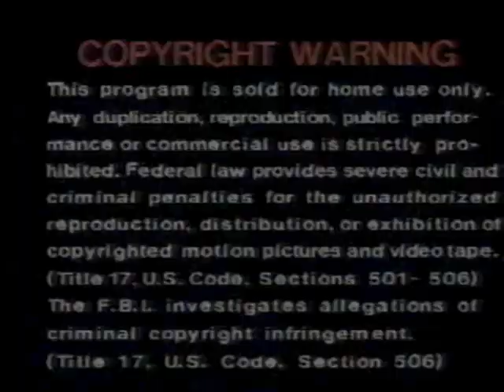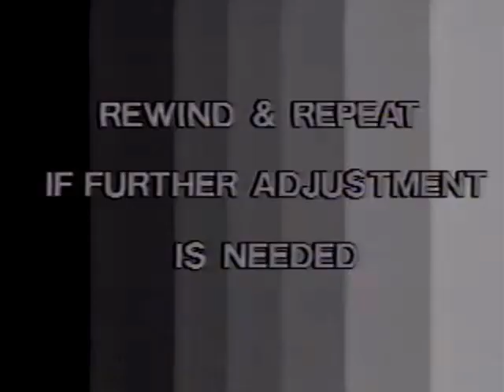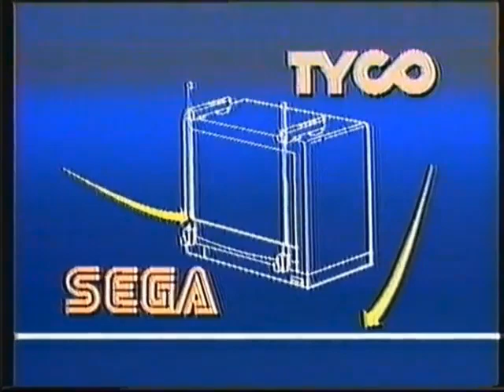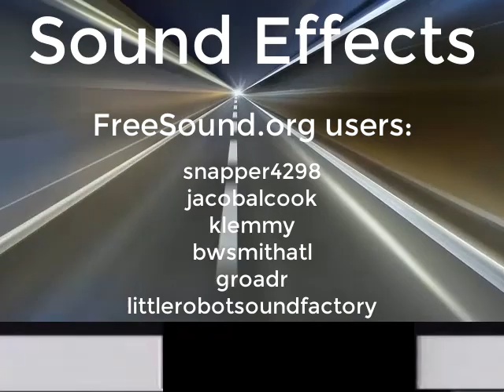GAZ 'N BLAZZZT! A 2018 homebrew game for ActionMax, Sega Video Driver, & Video Challenger (Digital)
Please read this description fully for important information about this video game and how to play it.

This is the YouTube mirror for the full digital/streaming version of "GAZ 'N BLAZZZT!" This version is designed for play via a modern media player application or streaming service (like YouTube).

This is NOT the version of the game optimized to be encoded on a VHS tape. The VHS version will be uploaded later this year at the same time that the physical version is released.

**COMPATIBILITY**

The game has been tested on several CRTs and LCD screens. It has been compatible with all LCD TVs/monitors tested so far. The ActionMax component was incompatible with a generic CRT TV brand from the 90s, but passed tests on Sony Trinitron, Panasonic, RCA, and Zenith tubes. The Video Challenger tests were about 60 percent successful on both CRT and LCD screens. ActionMax tests found that low lighting conditions interferes with hit detection on CRTs.

**BRIEF INSTRUCTIONS**

Full enjoyment of the game requires the simultaneous use of the Worlds of Wonder ActionMax console (or Takara Video Challenger) AND the Sega Video Driver. HOWEVER, it can be enjoyed and played with just one of these consoles.

Here's how to play:

1. Hook up ActionMax and Video Driver as usual.

2. Stream this video to a screen, such as a television or a computer monitor.

Note: For play on a CRT (which the video is optimized for), consider connecting a PS3 or an Xbox 360 via component (or composite) and run the video from the YouTube app or Plex. (My best test was Plex via Xbox 360.)

3. Use the Video Driver to drive in the game as you normally would. The driving portion is in a first person perspective. To avoid losing points follow the curves in the road.

4. Use the ActionMax for shooting portions. (Video Challenger can be used in lieu of ActionMax.)

Alternative modes of play:

Instead of one player driving and shooting, two players can alternate driving and shooting portions.

An unlimited number of ActionMax and Video Driver consoles can be used to increase the number of players.

**PHYSICAL VERSION**

The physical version of this game will be published later this year by the subreddit community /r/retrogaming. A limited number of copies will be made and auctioned on eBay with ten dollar opening bids. All proceeds will go to the charity childsplay.org.

Included in the physical release are instructions, case, manual, cassette tape, label, and a hand-numbered insert.

**ABOUT GAME**

GAZ 'N BLAZZZT is a homebrew game compatible with three VHS-based consoles: The Worlds of Wonder ActionMax, the Sega Video Driver, and the Takara Video Challenger.

The plot revolves around a dad caring for his ill son. The game takes place in the boy’s dream, where he comes to his dad for help. In the child’s mind the two drive up a mountain to find the causes of his illness and blast them into submission.

GAZ 'N BLAZZZT is the first homebrew video game for any of the three platforms it supports. It is the first video game in history to require more than one console for a full gameplay experience.

It’s also the first game published and developed by the mod team of the /r/retrogaming subreddit.

The cost of the final game will be free for those who choose to download it digitally. The full game along with files will be made available on the YouTube channel “Retro Game Living Room.”

A limited number of copies, approximately ten, will be made available via eBay. One hundred percent of the final auction value will go to Child’s Play (childsplaycharity.org) via the eBay for Charity program.

GAZ 'N BLAZZZT made its public debut at the Game On Expo (gameonexpoaz.com) on Saturday, August 11th.

**ABOUT CHILD'S PLAY**

“Child’s Play seeks to improve the lives of children in pediatric hospitals and any other child welfare facilities through the kindness and generosity of the video game community and the power of play.” The organization has raised over $44.4 million since 2003.

**ABOUT /R/RETROGAMING**

/r/retrogaming is a subreddit on reddit.com, devoted to the preservation, play, and enjoyment of vintage games of all kinds.

**LINKS**

**LICENSING**

So, do whatever you like with it as long as you give credit!